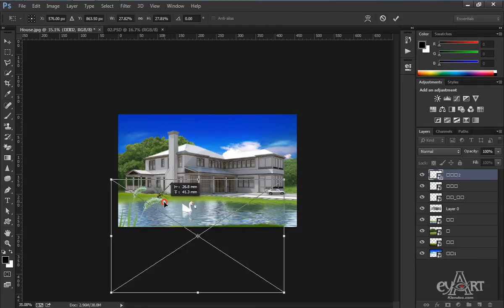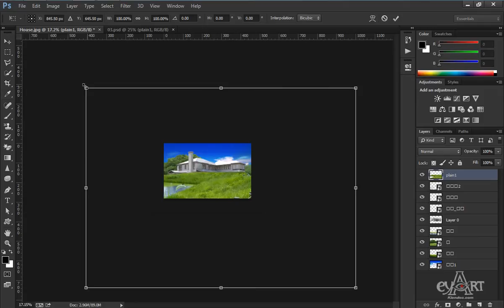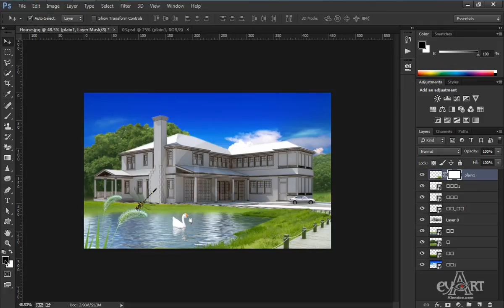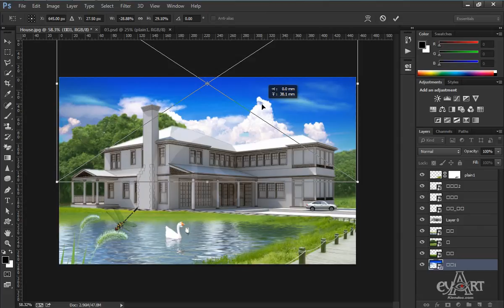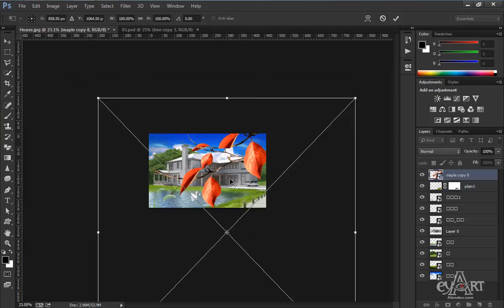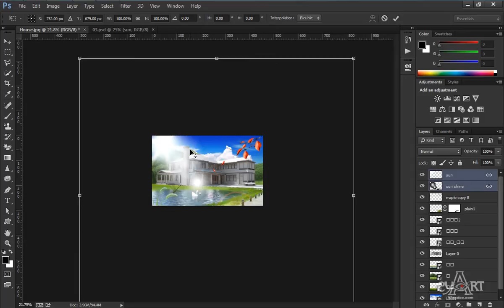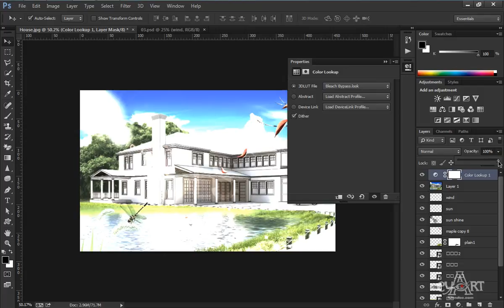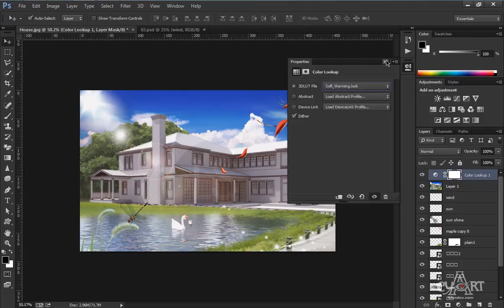0703Hoan tat cat ghep